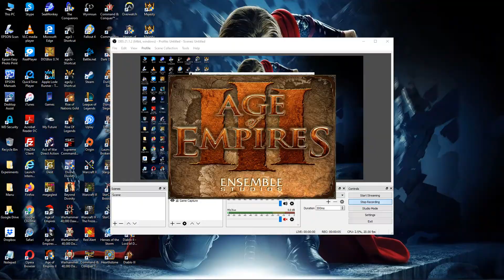18. Age of Empires-III (Bring Down the Mountain)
18. Age of Empires-III (Bring Down the Mountain)